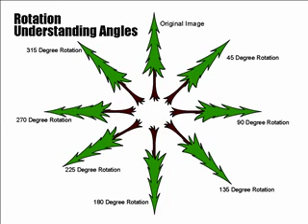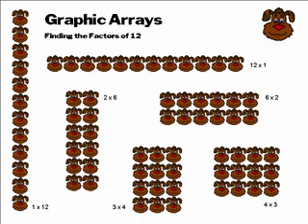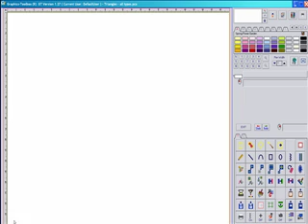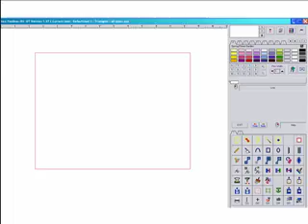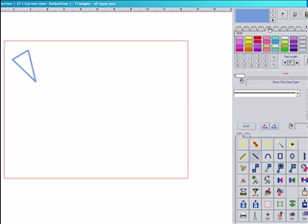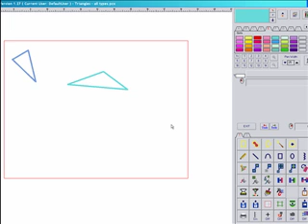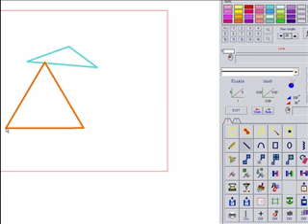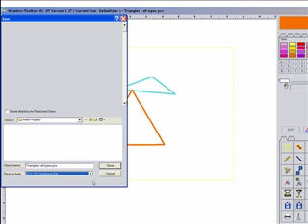Drawing Triangles - Teaching Session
First Teaching Session